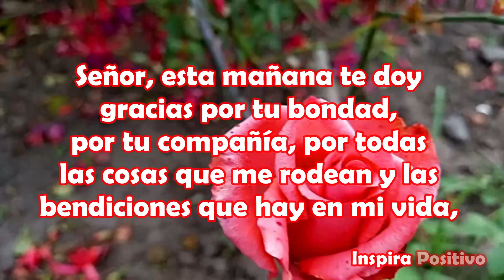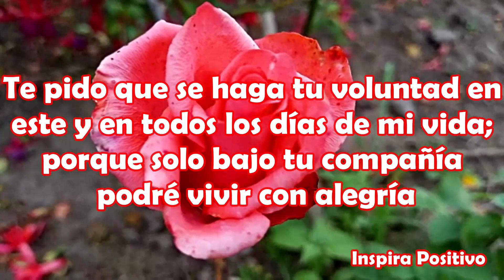Buenos Dias Feliz Miercoles Abrelo Hermoso Mensaje Para Ti Reflexion Cristiana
Buenos Días Feliz Miércoles
Señor, esta mañana te doy gracias por tu bondad, por tu compañía, por todas las cosas que me rodean y las bendiciones que hay en mi vida